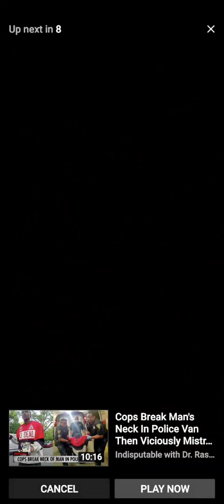Mother allows daughters to curse out people on IG live